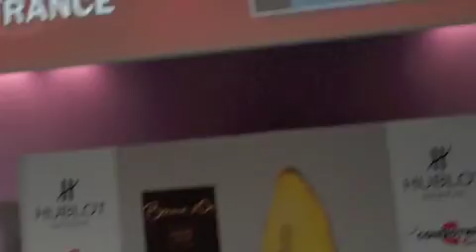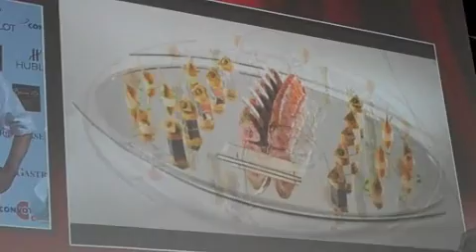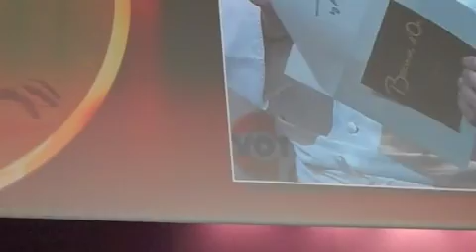Bocuse d'Or Europe 2010 Suisse.m4v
5 minutes autour du Bocuse d'Or Europe qui s'est tenu les 7 et 8 juin 2010 au Palexpo de Genève